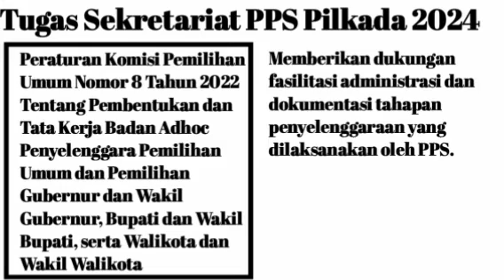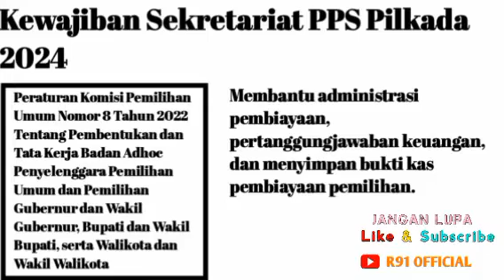Tugas dan Kewajiban Sekretariat PPS Pilkada 2024